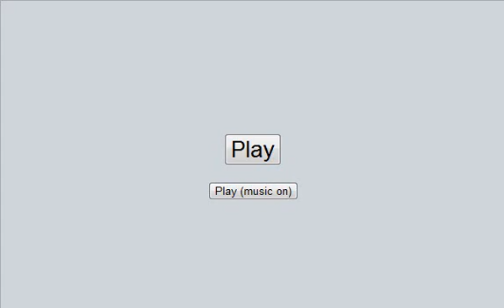Pokemon Online Battle: (UU) Professor Croak vs Chris9